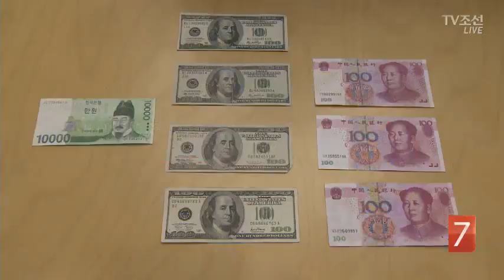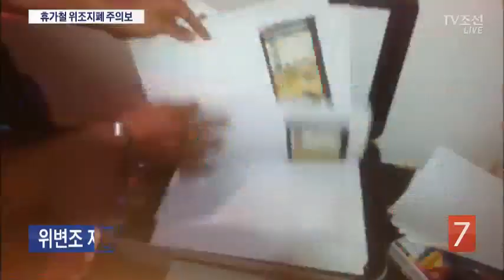"내 돈이 가짜?"…휴가철 위조지폐 주의보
휴가철 해외여행 계획하시면서 환전하는 분들 많으실 겁니다. 그런데 최근 외화 위조 지폐가 급증하고 있어 주의가 필요합니다.